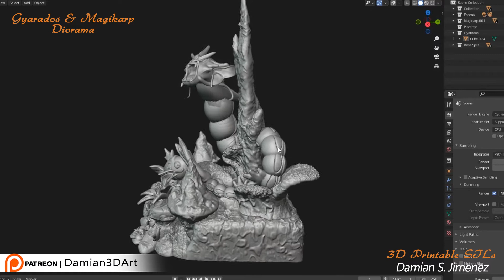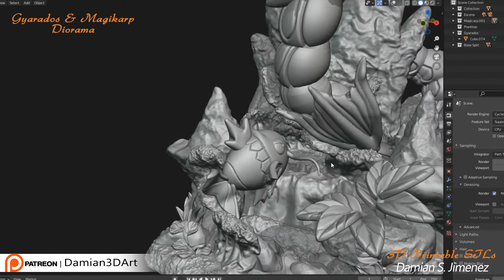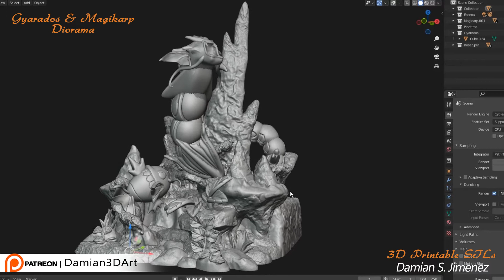Gyarados and Magikarp Diorama | Pokemon 3D Print | 3D sculpture | 3D Modeling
-EN
Showcase of a diorama of Gyarados and Magikarp from Pokemon that I sculpted as a freelance job for 3D printing.

-ES
Aqui muestro un diorama de Gyarados y Magikarp de pokemon que esculpí como trabajo freelance para impresión 3D.